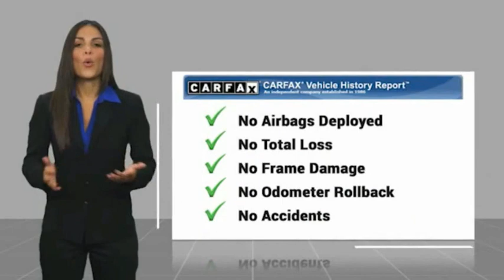2019 Dodge Challenger Bronx NY 21734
2019 Dodge Challenger SXT

Victory Mitsubishi
4070 Boston Road

Welcome to Victory Mitsubishi! We offer a combined inventory of 700 cars new and luxury used vehicles. All Used vehicles come with a quality assurance inspection, our New Vehicles have an unprecedented 10-year 100k mile warranty we also have vehicles car for any want or purpose. Come into test drive this car for any want or purpose. Come in to test drive this Dodge Challenger SXT today! Priced below KBB Fair Purchase Price! *.brClean CARFAX.br2019 Dodge Challenger SXT White Knuckle Clearcoat 2D Coupe Save yourself Time and Money - Fill out a credit application online at victorymitsubishi.com and get pre-APPROVED! Financing available for all types of credit with low monthly payment that will fit you budget. Down Payment low as $599. Same day delivery. View our entire inventory by visiting our virtual showroom at victorymitsubishi.com - Only 2 blocks away from Exit 13 off I-95 or Minutes from exit 7 on the Hutchinson Parkway. While we make every effort to ensure the data listed here is correct, there may be instances where the pricing, options or vehicle features may be listed incorrectly. Dealer cannot be held liable for data that is listed incorrectly. Visit Victory Mitsubishi online at victorymitsubishi.com to see more pictures of this vehicle or call us at today to schedule your test drive. please refer to dealers website for exact pricing and for any incentives that we may apply! Our address is 4070 Boston Road, Bronx, NY 10475.br*